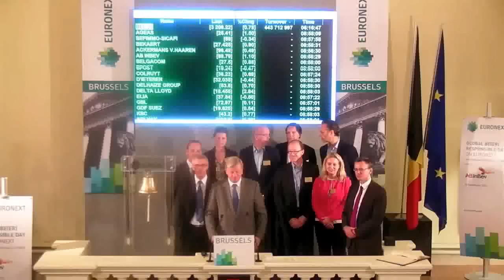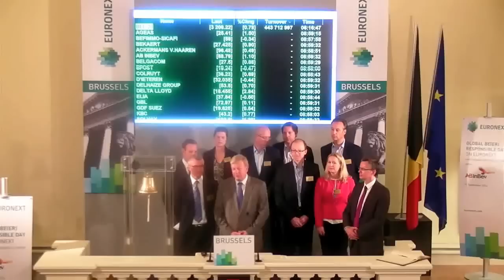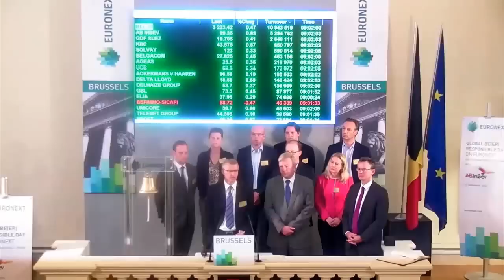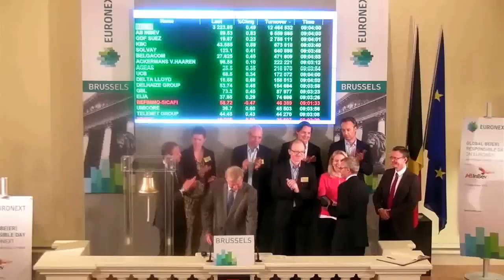Global Be(er) Responsible Day on Euronext Brussels, Amsterdam and Paris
Every September, Anheuser-Busch celebrates Global Be(er) Responsible Day to share responsible drinking messages with adults in meaningful ways. On Sept. 19, employees and wholesalers will commemorate Global Be(er) Responsible Day by visiting restaurants and businesses across the country to remind adults of Budweiser’s message in every bottle: Designate a driver and enjoy the great times. –

On the occasion of this day, Eric Lauwers, General Manager AB InBev Benelux and France rang the Opening Bell at Euronext Brussels.  At the same time Harm van Esterik, Country Manager AB InBev Netherlands and José Lafuente, Country Director AB InBev France, rang the bell at Euronext Amsterdam and Paris.

The listing symbol of AB InBev at Euronext is “ABI”. Known beers at the AB InBev brands are : Stella Artois, Leffe, Hoegaarden, Budweiser, etc.